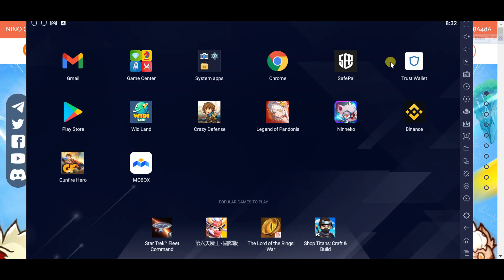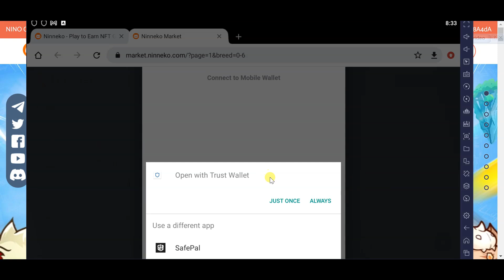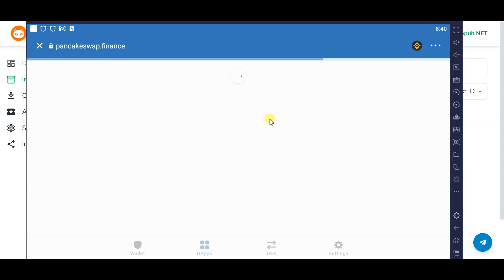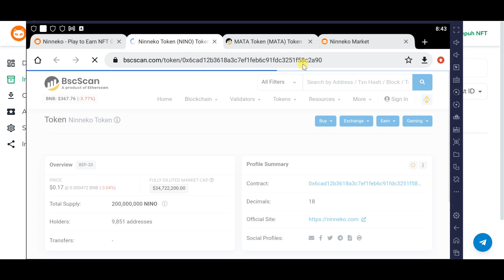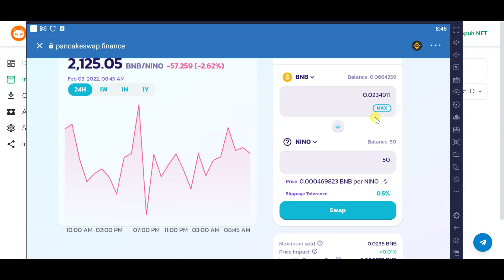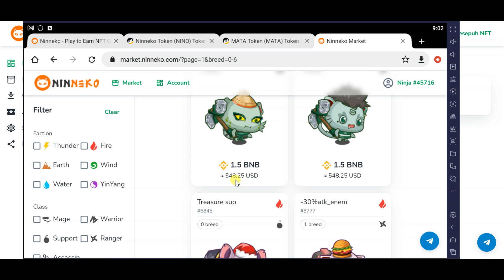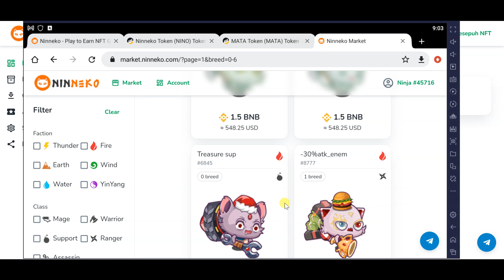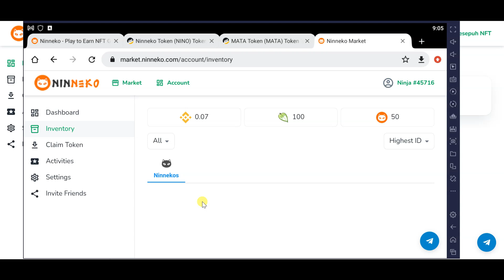CARA CEPAT LOGIN DIMARKETPLACE - TUTORIAL MEMBELI TOKEN MATA DAN NINO DI PANCAKESWAP | NINNEKO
divideo kali ini saya akan membahas game ninneko kembali, fokus pembahasan saya adalah cara cepat login akun di marketplace dan tutorial membeli token mata dan nino,  ingin tau informasi lengkapnya tentang game nft ninneko? tonton video sesepuh nft sampai selesai agar tidak gagal paham